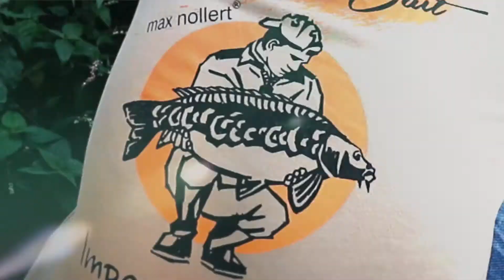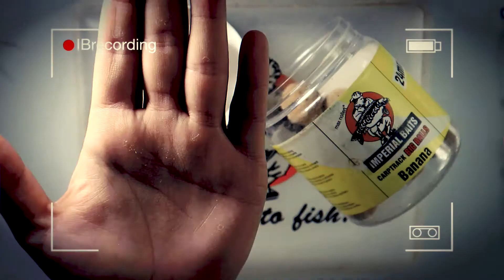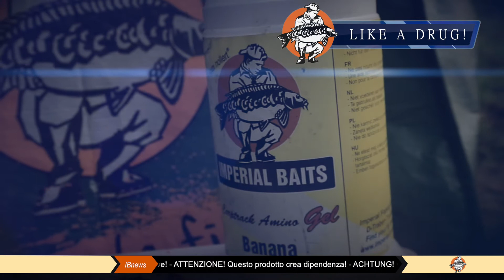Imperial Fishing Movie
Info e commissioni:
Sito Web:
Alessandro Baccoli